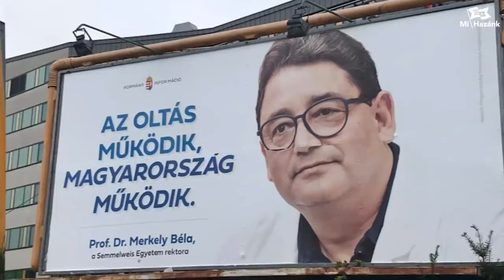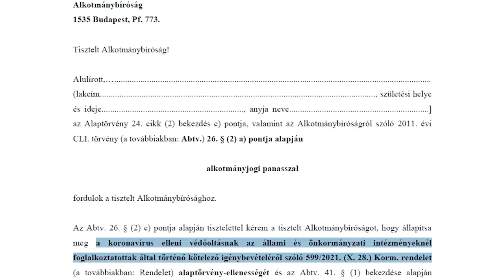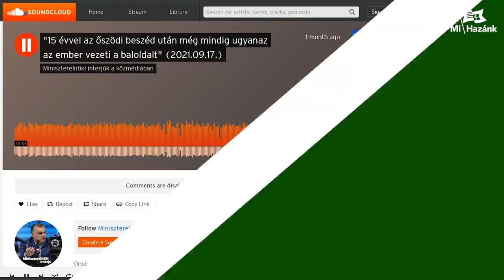Így hazudik a hatalom! Tüntetést szervez a Covid-oltások kötelezővé tétele ellen a Mi Hazánk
Tüntetést szervez az Alkotmánybíróság elé a Mi Hazánk Mozgalom a Covid-oltások kötelezővé tétele ellen. A dolgozó emberek zsarolása munkahelyük elvételével alkotmányellenes, ezért a tömeges alkotmányjogi panasz benyújtása érdekében közzétettük a párt jogi kabinetjének beadványmintáját az érintettek számára – jelentette be Novák Előd, a Mi Hazánk alelnöke.